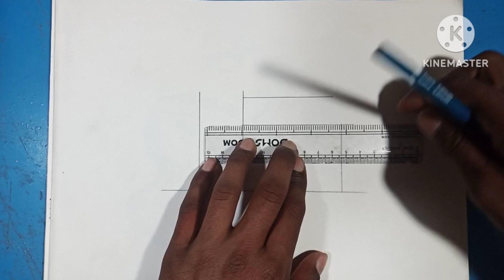How to make a house 🏠 drawing|| घर का चित्र कैसे बनाएं|| easy house drawing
Hallo gysse,
                        Welcome back to my channel MBBS art and please subscribe 👆my channel | To gysse aaj mai aapko sikhaunga ki easy beautiful house ka drawing kaise banaye step-by-step | So, is video ko pura watch kare ||

''''''""""""""""''''''''''music 🎶'''''''''''''''''''''''''''''''''''''''''''''''

Material 👉

4B pencil ( you can use any brand )
5B pencil ( you can use any brand )
Bleading stump ( you can use )